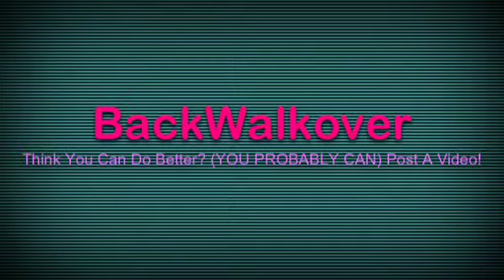ShowUrTalent - BackWalkOver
BackWalkOvers. Not my best. What's the song called? First one to guess and get it right will get a shout out! :). Uploaded by Eat,Sleep,Cheer on Show Your Talent.
To rate this video please download the Show Your Talent app on the Apple App Store